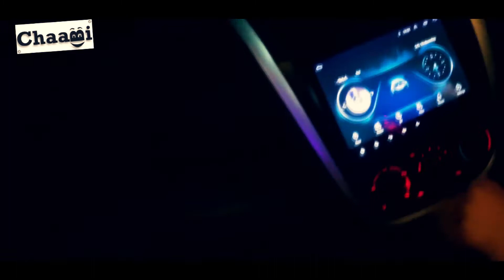A Vlog with Raza Samoo || Chaabi Official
Had a Great time with Raza Bhai, Loved the way he welcomed us and talk with us.